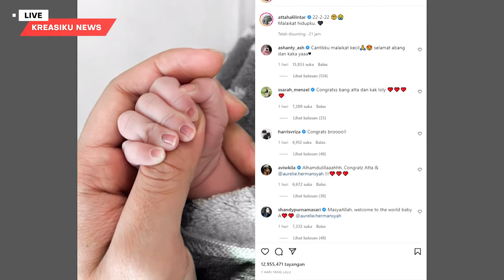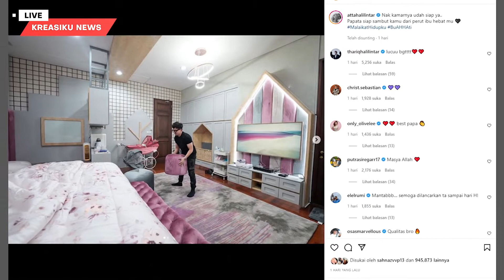Akhirnya yang dinantikan! Telah Lahir Anak Atta Halilintar dan Aurel Hermansyah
Hai Sobat Kreasiku!
Ada berita gembira nih terutama buat fans AH karena Telah Lahir Anak Atta Halilintar dan Aurel Hermansyah.
Tepat pada tanggal cantik 22 Februari 2022, akhirnya telah lahir yang dinanti-nantikan yaitu anak dari pasangan Atta Halilintar dan Aurel Hermansyah.